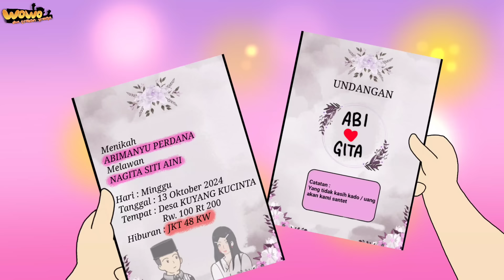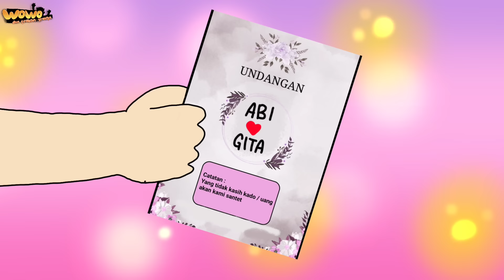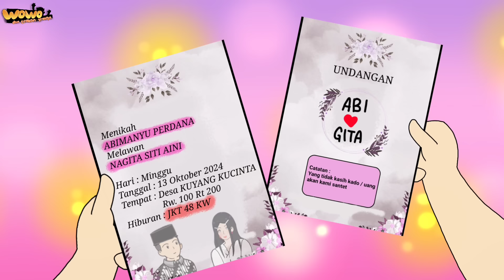Jangan MENGUNDANG MANTAN DI ACARA PERNIKAHAN Di Jamin RUSUH KARTUNDRAMA - Animasi Indonesia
Kartun lucu indonesia ini merupakan lanjutan serial KAWIN LARI Dan ANAK HARAM.
Abimanyu Perdana seorang pemuda yang hendak menikah dengan Nagita secara tak sengaja bertemu dengan mantan pacarnya dahulu bernama Indah.
Kondisi Indah saat ini menjadi gila atau ODGJ akibat melanggar aturan sumpah pocong yang di lakukan Indah dan Abi saat mereka ingin membuktikan siapa yang benar dan siapa yang salah.
Abi merasa tak tega dengan kondisi Indah saat ini dan Abi mencoba mengundang Indah untuk datang di pesta pernikahannya.
Indah lupa lupa ingat setelah bertemu dengan Abi setelah sekian lama mereka berpisah.
Kira - kira akankah Indah datang ke pesta pernikahan Abi dan Nagita ? Mengingat Indah sekarang dalam kondisi gila alias ODGJ ?
Yuk simak kartun drama indonesia ini.